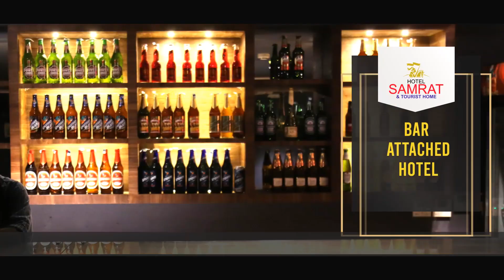മാലിന്യമുക്ത വലിച്ചെറിയല്‍ മുക്ത കേരളം: എടക്കരയില്‍ മാലിന്യനിര്‍മാര്‍ജന പ്രചരണവുമായി വിദ്യാര്‍ഥികളും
മാലിന്യ മുക്ത നവകേരളം വലിച്ചെറിയല്‍ മുക്ത കേരളം :എടക്കരയില്‍  മാലിന്യ നിര്‍മാര്‍ജ്ജന പരിപാടിയുടെ പ്രചാരണവുമായി വിദ്യാര്‍ഥികളും